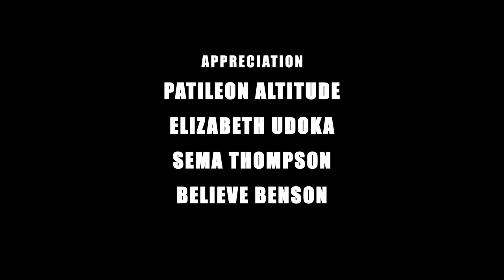Being An Entrepreneur| ways to grow your small business PT 1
Business, Entrepreneur, motivation.

I am your friend, I am your sister, I am your coach and that person who’s here to make your day blissful...

On today’s show, we will be discussing Entrepreneurship. Taking up activity to set up a business and taking on financial risk in hope of making profit has never been easy for anyone.

Introduction: Joining me today to talk about Entrepreneurship is young lady with so much charisma and audacity, A feminist, social and political advocate ladies and gentlemen welcome to the Princess Pat akpabio Show, miss ImaObong Uboh